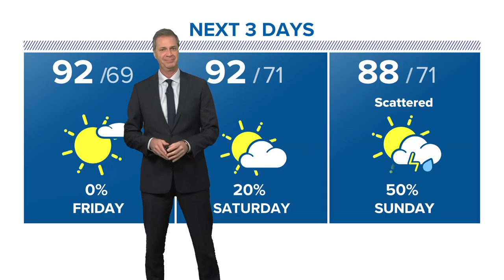Itasca ISD superintendent arrested in underage sex sting operation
Constable Alan Rosen said Michael Stephens sent naked photos of himself to who he thought was a 15-year-old girl but was really an undercover investigator.

Follow KHOU 11 News on social!